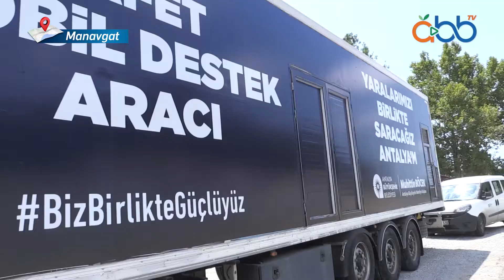Dağıtım Tırları İle Afet Bölgesindeyiz |Manavgat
Antalya Büyükşehir Belediyesi, afetzedeler için yardımsever vatandaşlar tarafından gönderilen her türlü yardım malzemelerini kayıt işlemleri sonrasında, tespit edilen afetzedelere dağıtımı için çalışmalarını sürdürüyor.